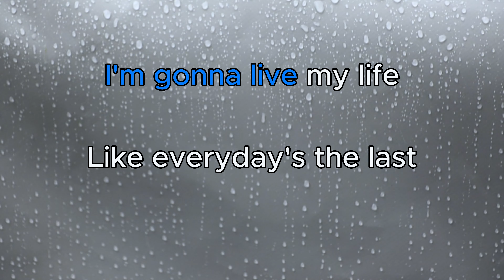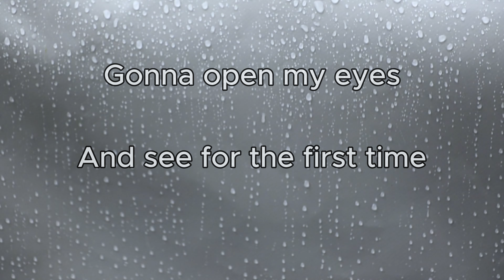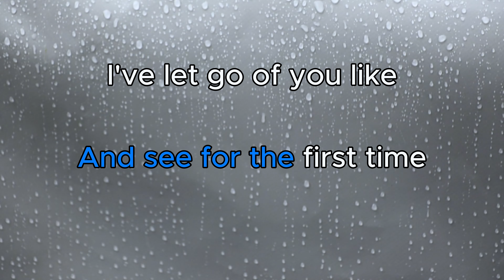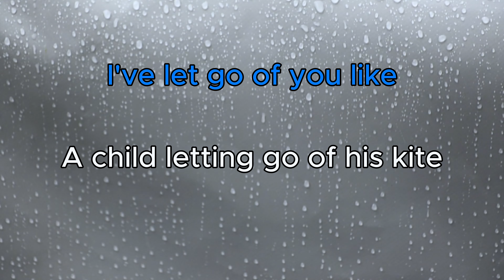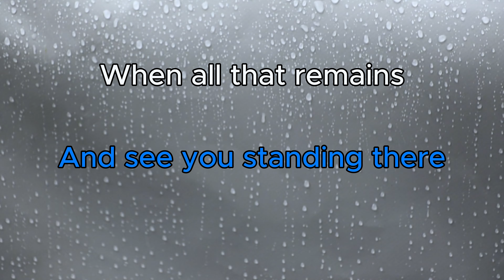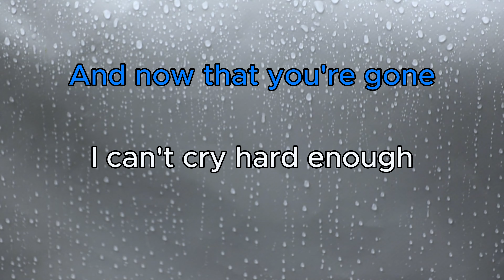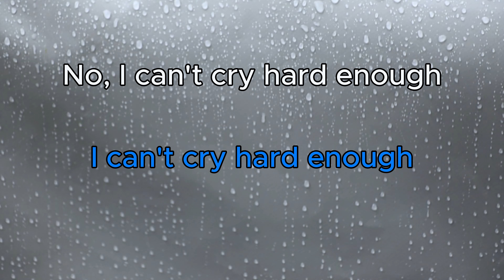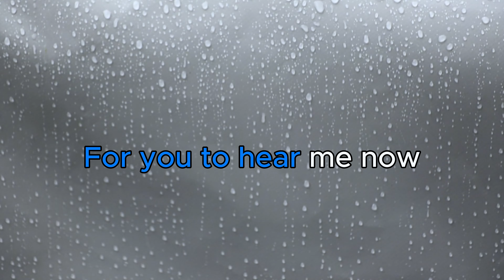Can't cry hard enough by The Williams Brothers - Karaoke Acoustic Piano